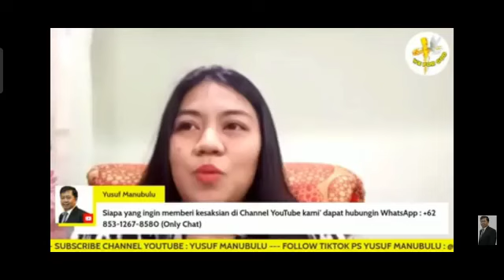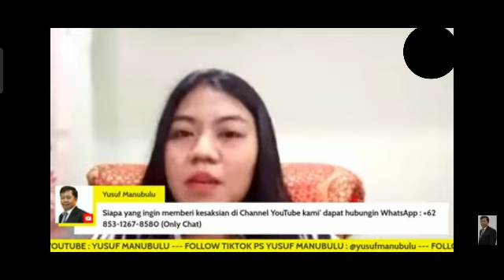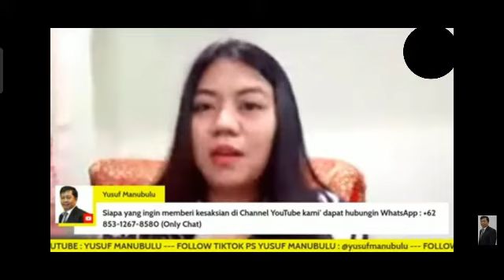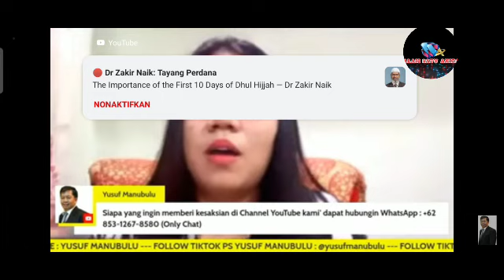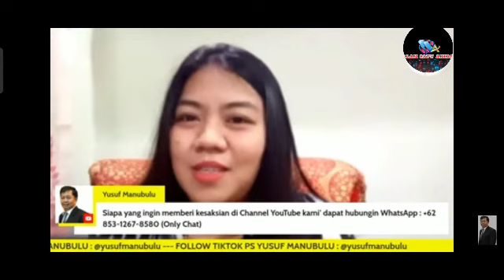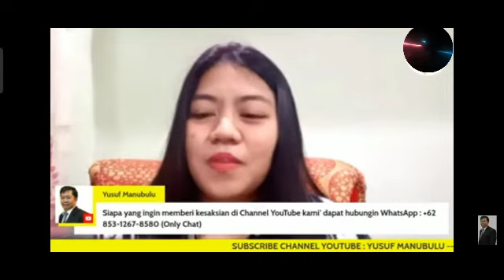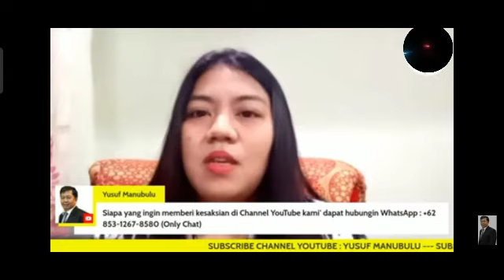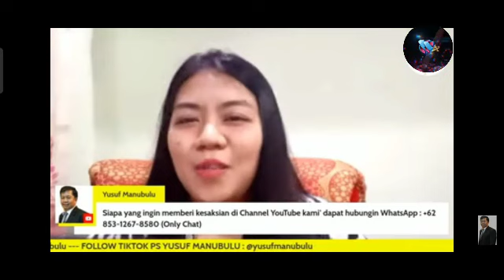Borok manukwulu terkelupas lagi,dustamu semakin nyata...!